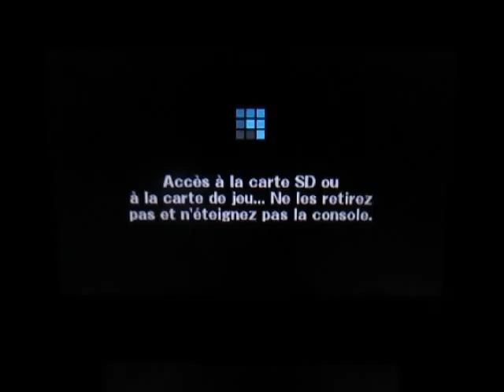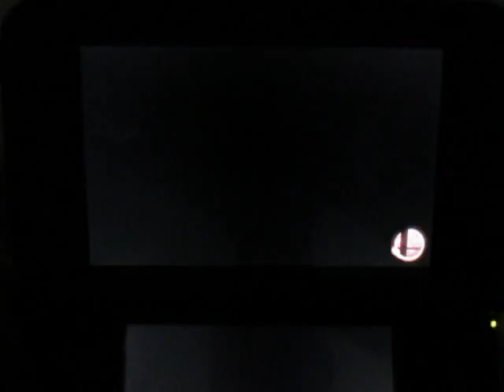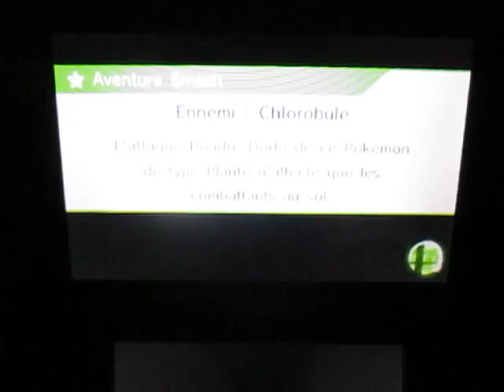SSB for 3DS - For Glory- Star Player: Involved in the request to 15 points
Une requête a été demandée de la part de ce joueur. J'ajoute deux de mes vidéos pour participer avec lui à ce challenge impossible.

Note : Ne vous préoccupez pas de l'ordinateur Nick (Bowser Jr.)!